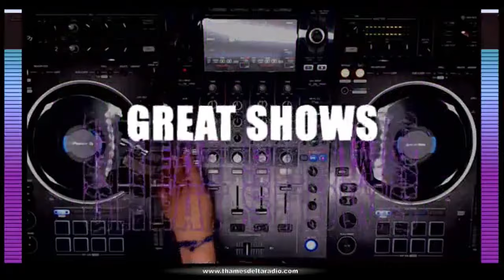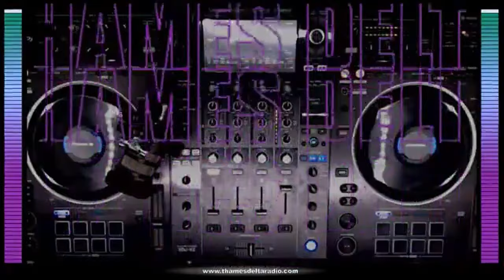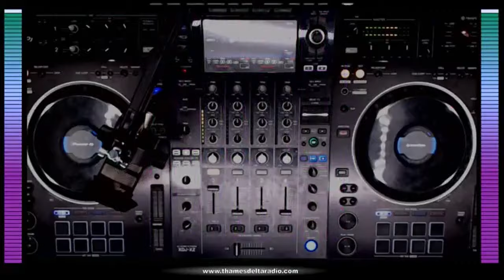Ray Keith B2B Nicky Blackmarket with MC Moose - Classic DnB on Thames Delta - 11th August 2022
Brilliant show from 2 icons in our scene playing some Drum & Bass classics on Thames Delta

This channel is run by the people behind the scenes at Dance Concept and will include rare radio shows, rave sets and tunes from the start of Jungle / Drum n Bass right up to modern day.